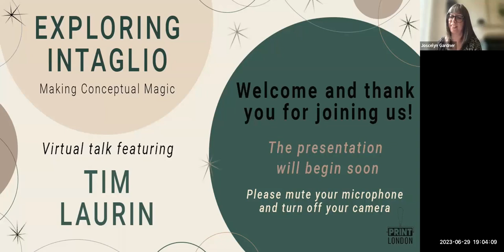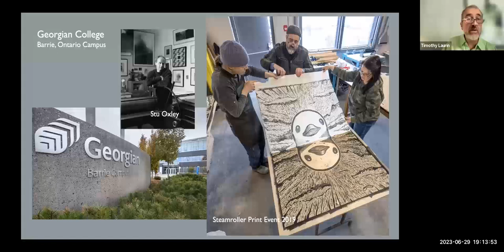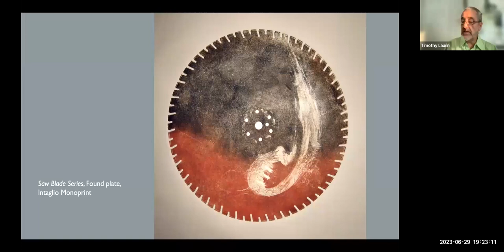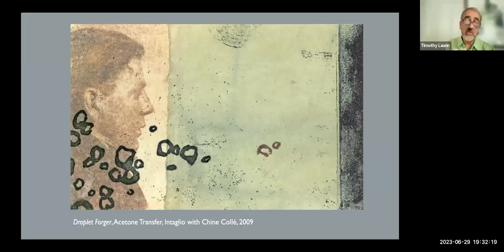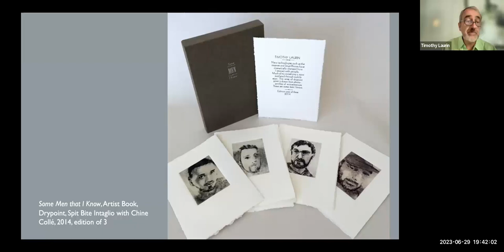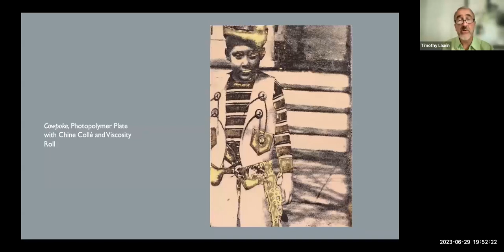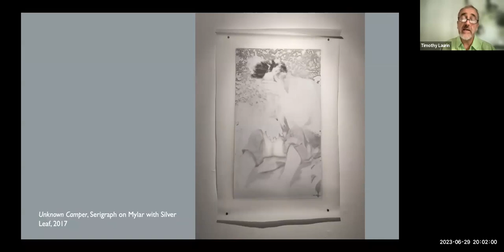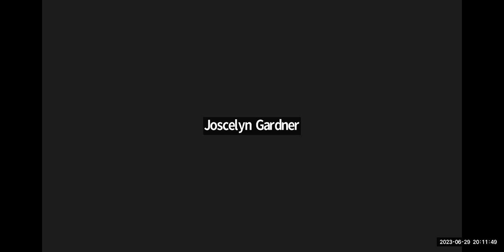Tim Laurin Artist Talk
Throughout the month of June 2023, PRINT LONDON presented a series of virtual artist talks by Canadian artists who work with intaglio in new and exciting ways. Grounded in the language of printmaking, these three Ontario-based artists discussed their work with one of the oldest printmaking techniques in the context of their wider artistic practices. Each has manipulated this magical medium in fresh and inspiring ways as a means of expressing contemporary ideas and issues.

Working from his home studio in Peterborough, Ontario, Tim Laurin focuses on exploring the possibilities of printmaking, experimenting with new approaches to traditional methods and expanding his visual language. His printmaking practice includes intaglio as well as large-format woodcut prints, and mokuhanga prints. As a member of the Metis Nation of Ontario, he often draws on his connection to history and nature in his work.

Tim graduated from Sheridan College School of Design in 1985 and later earned a graduate degree in Print from York University. He was a founding member of PRNT, a print collective in Barrie Ontario and he recently retired from Georgian College where he led the Printmaking department. His work is found in several public collections in Canada such as the Royal Ontario Museum, Art Gallery of Burlington, and Peel Art Gallery Museum and Archives. He was awarded the second prize in Print London’s The Ontario Miniature Print Exhibition (TOMPE2022).